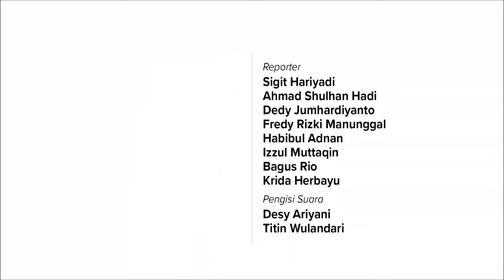Meneladani Kisah Pak Surani Sebelum Mendapat Hidayah Allah (Part 2) | Islam Rahmatan Lil 'Alamin